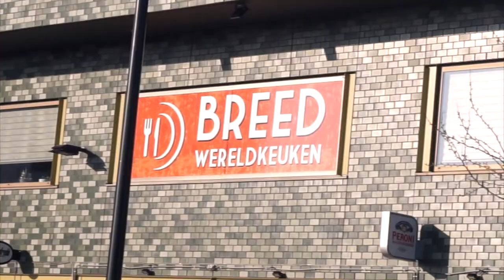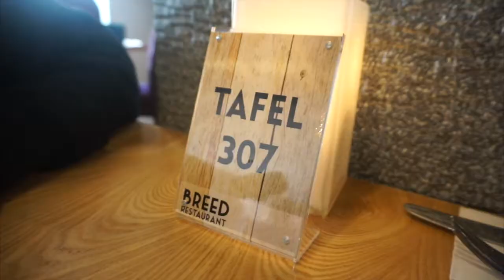Review #2 "Hoe Vegan friendly en Vegetarian friendly is Breed Almere?"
Wij gingen op pad om te kijken hoe Vegan Friendly en Vegetarian Friendly Breed in Almere is. In deze video zie je wat wij ervan vonden.
Vind je het filmpje leuk? Wil je iets kwijt? Plaats dan een comment!